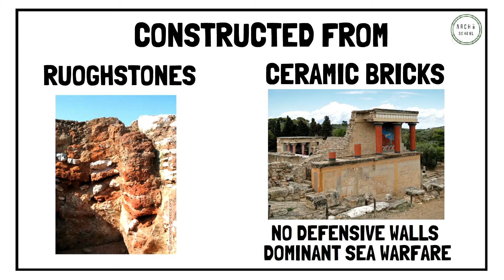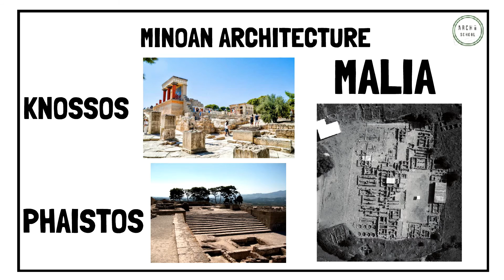What is MINOAN ARCHITECTURE - A Brief Summary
Want to know what is Minoan Architecture is? This video explains all! Minoan architecture is fascinating, and this video is a summary of what the Minoan civilization had for buildings, and what they were made from. On the island of Crete, the palaces of Knossos, Phaistos and more have been found in the last few centuries. Minoan architecture summed up!